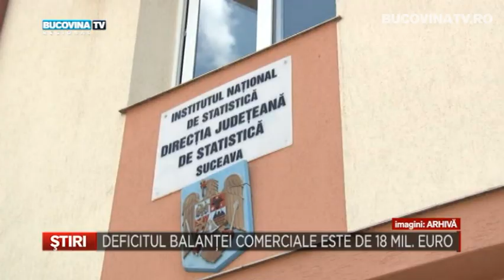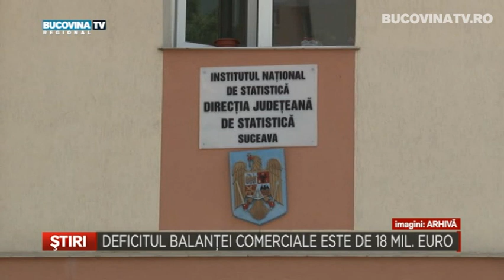Deficitul balantei comerciale este de 18 Mil euro